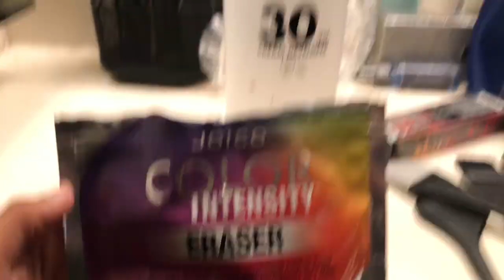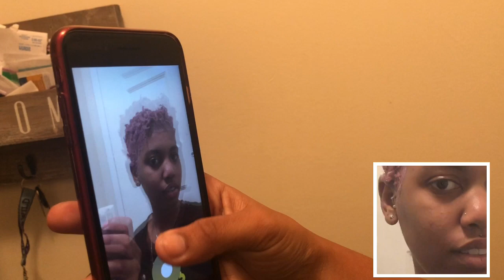DYING MY NATURAL HAIR PINK 💕😻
Hey beauties, im back with another hair transformation! This was a 4 step process, I hope you guys enjoy watching how I got this poppin pink!

R.I.P Mommy my beautiful angel ! Everything for you !!!💛💜